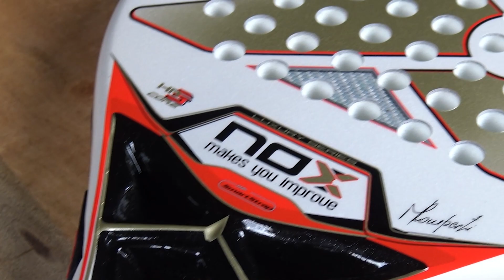¡Nueva gama de Lamperti! | Review Nox ML10 Luxury Series 2022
Hoy analizamos la nueva gama de Miguel Lamperti para la temporada 2022, la Nox ML10 luxury Series.

En esta review analizamos tres palas de gama alta con la última tecnología de Nox y que, pese a compartir muchos detalles, todas tienen algo que las diferencia ofreciéndonos unas características que se adaptarán a diferentes tipos de jugadores de pádel.

¿Quieres la Pala Nox ML10 PRO CUP LUXURY SERIES 2022 by Miguel Lamperti?

No te pierdas las mejores noticias de pádel en nuestro blog